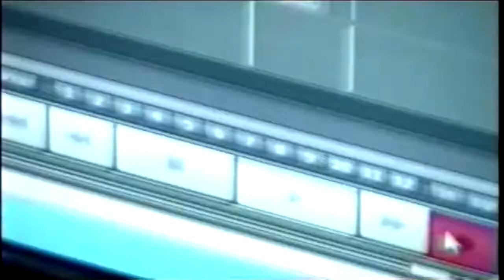Melange de Culture en estudio parte I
Parte de lo que fue la grabación de caballo loco volumen 1, esto es solo un resumen del trabajo realizado en varios lugares de la ciudad de Merlo, en casas, como en estudios Monstruo Verde, aprovechando los recursos que teníamos y las ganas de cumplir este objetivo que siempre nos caracterizo.
 Febrero 2014 - Sala 1 - Monstruo Verde Estudio
Del Faro Record - LCT SISTEMAS - MelangedeCulture.com.ar